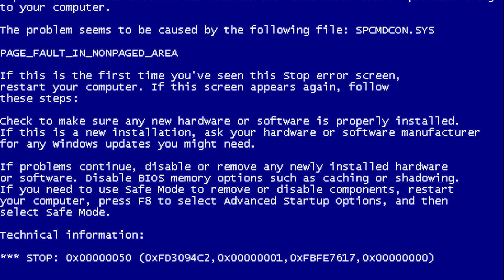Rot Of (22.09.2015 Улитка на склоне)